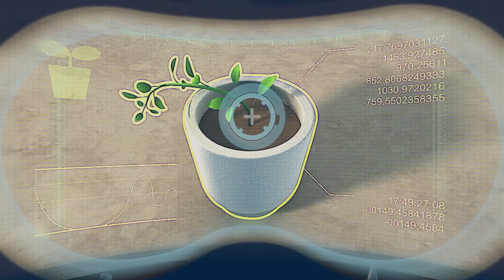Arpo the Robot | ZOMBIE ATTACK! +MORE FULL EPISODES | Compilation | Funny Cartoons for Kids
EPISODE LIST:
Run for Your Life 0:00
Plant vs Robot 10:35
Influenza 21:55